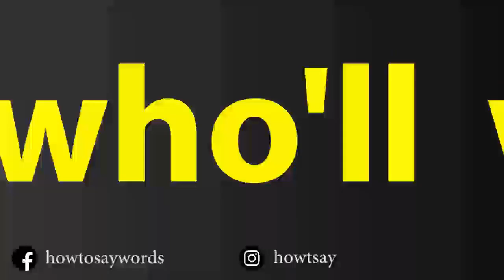How To Pronounce who'll